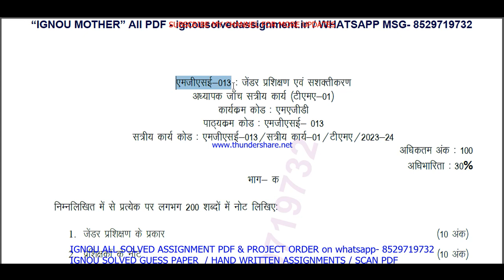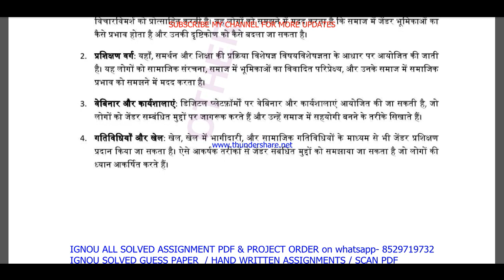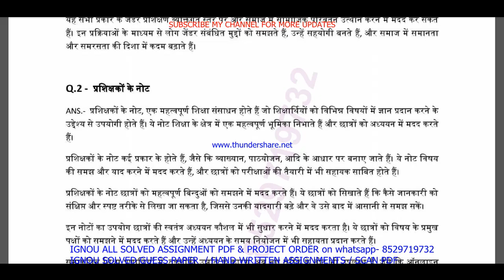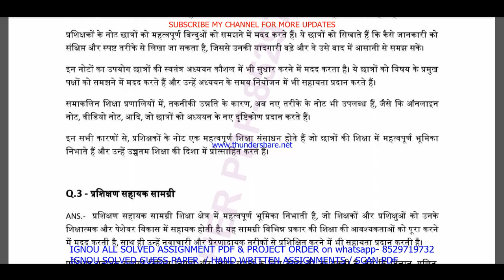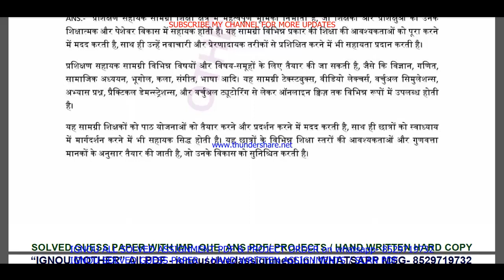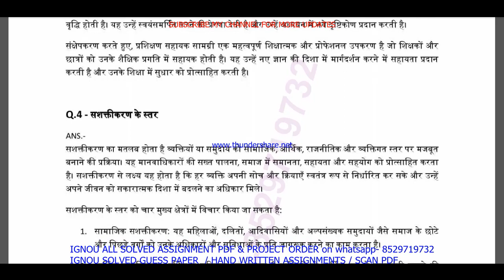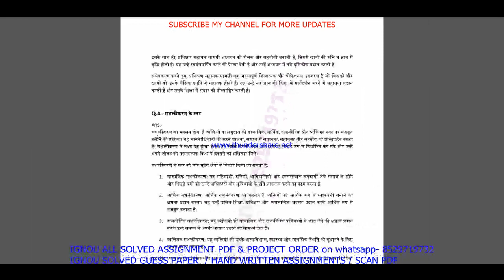MGSE 013 solved assignment 2023-24 in Hindi / mgse 013 solved assignment 2024 / ignou mgse 013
mgse 013 assignment 2023-24 in Hindi,
mgse 013 solved assignment in Hindi,
mgse 013 solved assignment 2023-24 in Hindi,
mgse 013 assignment 2024 in Hindi,
mgse 013 solved assignment 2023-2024,
mgse 013 solved assignment 2023-24,
mgse 013 assignment 2023-24,
mgse 013 solved assignment 2024,
mgse 013 assignment 2024,
mgse 013 solved assignment,
mgse 013,
mgse013,
mgse 13 solved assignment 2023-24,
mgse 13 solved assignment in Hindi,

ignou MAGS solved assignment 2023-24,
mgse 013 solved assignment in Hindi 2023-24,

ignou MAGS solved assignment in Hindi,

mgse 013 ignou assignment,
ignou mgse 013 solved assignment,

mgse 013 solved  assignment pdf download,
mgse 13 solved assignment,
mgse 13,
mgse13,
mgse 13 assignment 2023-24,
mgse 13 assignment 2023-24 in Hindi,
mgse 13 solved  assignment pdf download,
mgse 13 solved assignment 2023-24 in Hindi,
ignou mgse 13,
mgse 13 solved assignment 2024,
mgse 13 assignment 2024,
mgse 13 assignment 2024 in Hindi,
mgse 13 ignou assignment,
ignou mgse 13 solved assignment,
ignou solved assignment 2023-24,
ignou mgse 013,

ignou MAGS assignment 2023-24,
MAGS assignment 2023-24 in Hindi,
MAGS solved  assignment pdf download,
ignou MAGS solved assignment 2023-24 in Hindi,
ignou MAGS,
MAGS solved assignment 2024,
ignou MAGS assignment 2024,
MAGS assignment 2024 in Hindi,
MAGS ignou assignment,
ignou MAGS solved assignment,

ignou,

mgse 013 solved assignment 2024 in Hindi,
mgse 013 handwritten assignment pdf 2023-24,
mgse 013 ignou assignment with answer,
mgse 013 assignment 2023-24 solved,